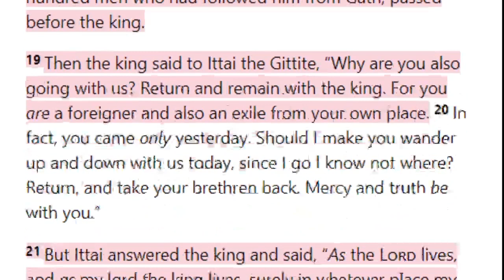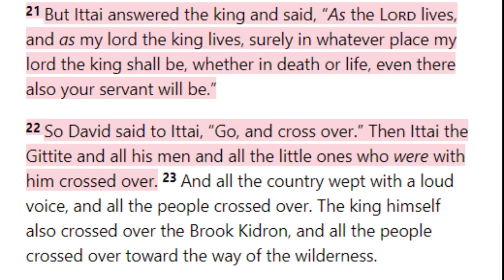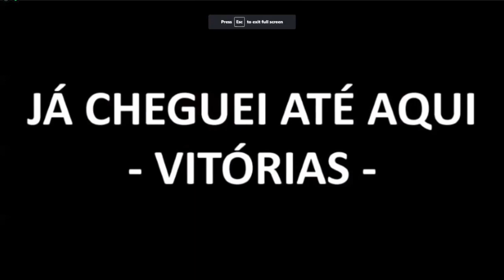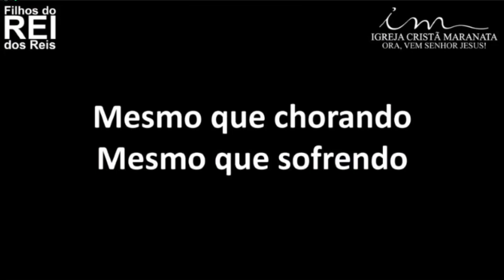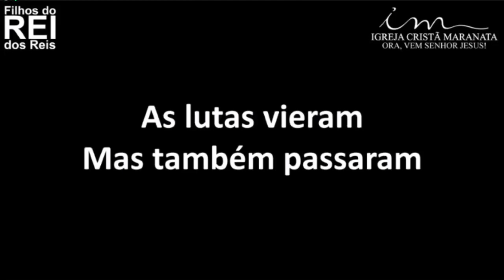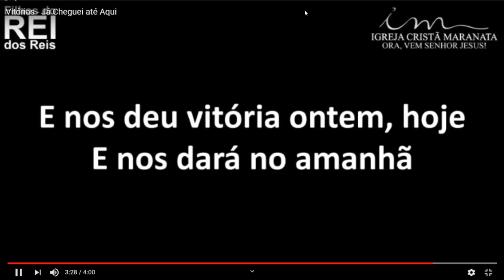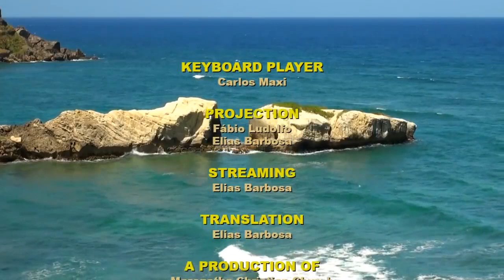Tuesday Service (2020-08-18) Maranatha (Pompano Beach, Florida)